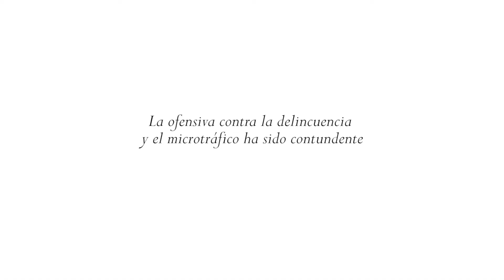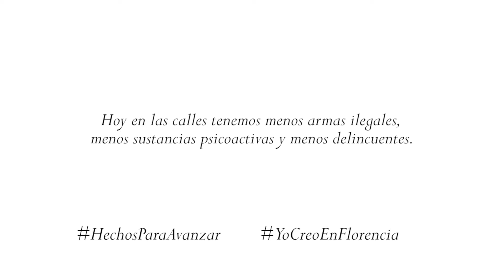FLORENCIA, UN EJEMPLO DE LUCHA FRONTAL CONTRA LA DELINCUENCIA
HechosParaAvanzar // Los índices de seguridad en Florencia han mejorado ostensiblemente gracias al trabajo interinstitucional entre la Alcaldía, la Policía, la Fiscalía, la Personería, el Inpec y el Ejército. Además, con la recuperación de la confianza de los florencianos en sus instituciones hemos contado con su colaboración para avanzar en la transformación de una Florencia más segura.